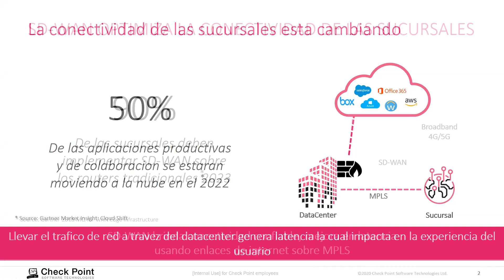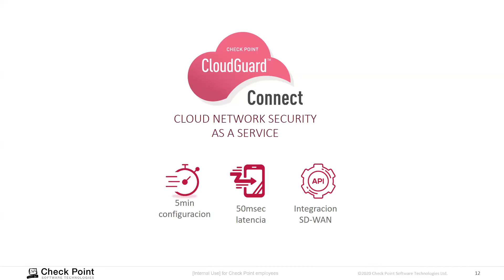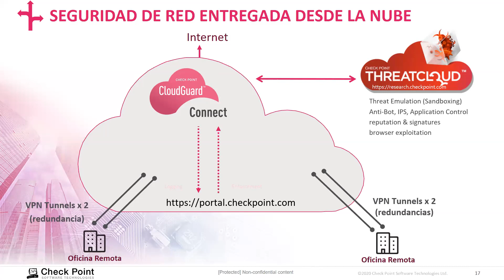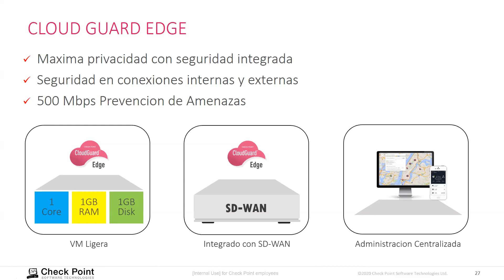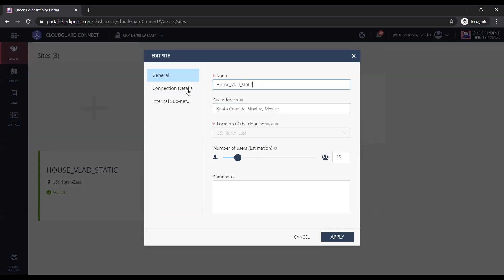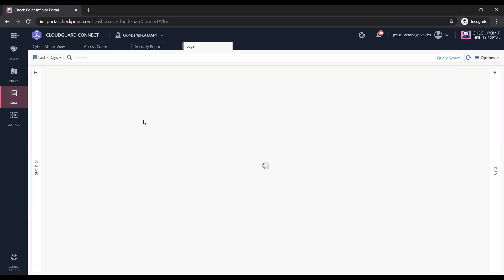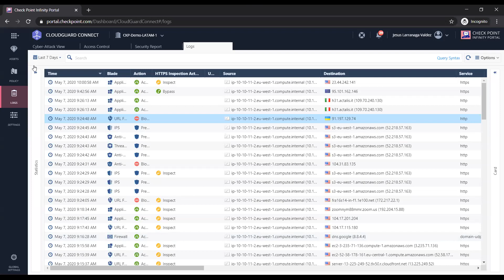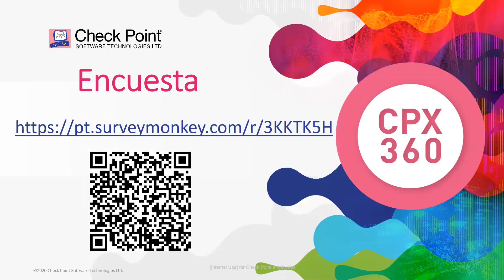SD-WAN y Seguridad de sucursales: desafíos únicos y enfoques efectivos.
A medida que las empresas mueven cada vez más sus cargas de trabajo y aplicaciones de sucursales locales a las aplicaciones SaaS, está adopción de redes de área amplia definidas por software (SD-WAN) para enrutar de manera inteligente el tráfico directamente a los servicios en la nube mediante el uso local banda ancha y al centro de datos.

Sin embargo, conectar sucursales directamente a servicios en la nube utilizando el Internet local aumenta significativamente su riesgo de seguridad, ya que las sucursales ya no están protegidas. Esto expone a las sucursales y a la WAN empresarial a ataques sofisticados de múltiples vectores Gen V.